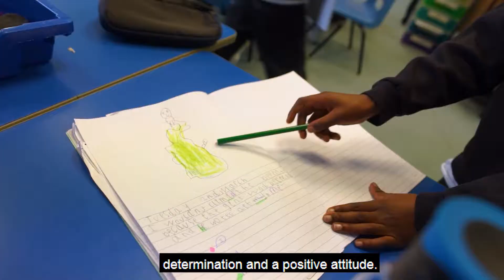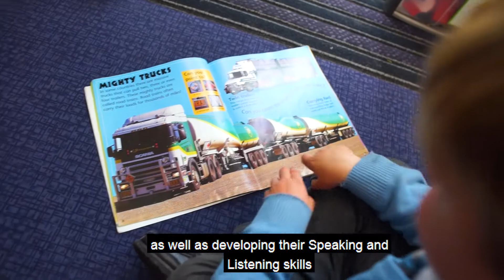Welcome to FCJ Year 1 (Subs)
Welcome to FCJ Year 1

Our Aims
At FCJ School we recognise the uniqueness of each individual and we learn to respect this as we prepare our children for life in the wider world. We are concerned with the development of the whole personality of each individual. We do not forget that we are part of a process; we want our children to go on to the next stage of their education with a built-in desire for further learning experiences and opportunities.

Filmed By Mr. Thorne
FCJ Primary School